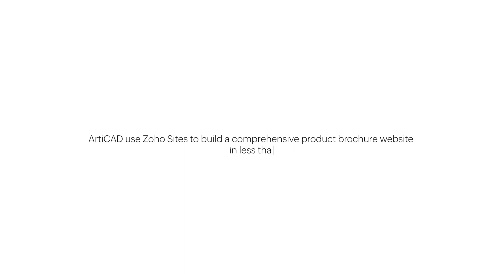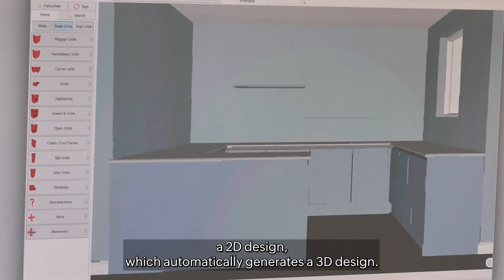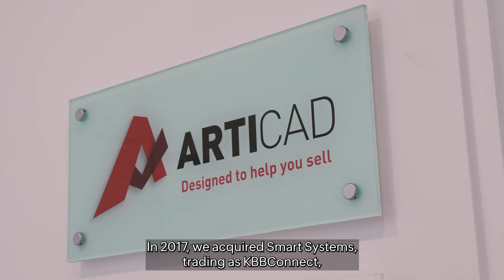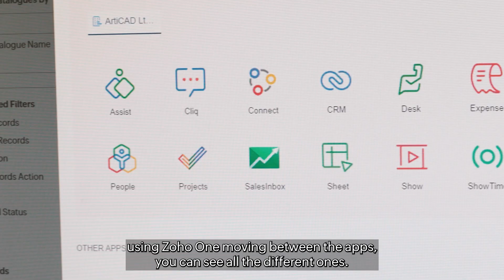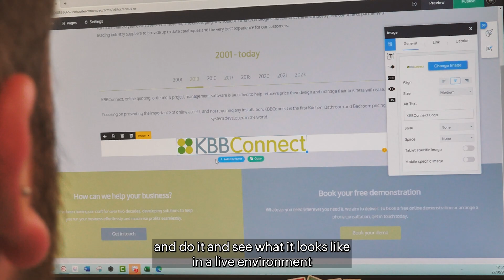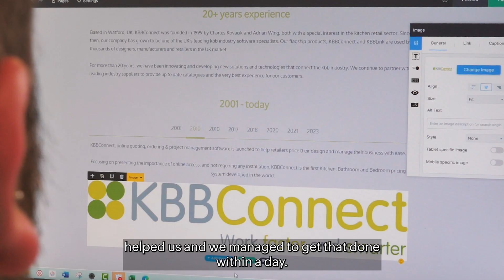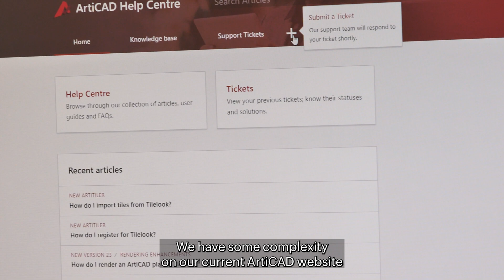ArtiCAD redesigns website in 2 days with Zoho Sites, spurs increased interaction rate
UK-based ArtiCAD provides software for kitchen, bathroom, and bedroom design, along with pricing and business management solutions. A few years ago, they acquired Smart Systems, trading as KBBConnect. They were impressed with KBBConnect's offerings and decided to enhance its online presence.

Despite considering Wordpress, they opted for Zoho Sites. Leveraging our easy drag-and-drop website builder, they created a brand new brochure website in just 2 days. The result? A significant increase in interaction rates! The website's themes, built-in SEO tools, and help docs played a crucial role in their success. Watch the entire video to know their story!

If you're searching for a user-friendly and powerful website builder to establish your digital presence, explore

Still wondering how to get started? Request a free demo